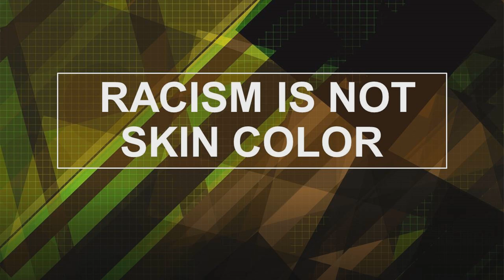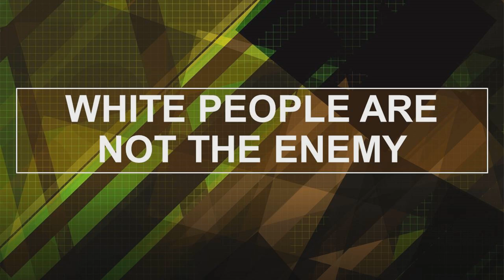Responding to Racism - The George Floyd Incident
Pastor Dave Launches new Diplomatic Notes Show addressing Racism and offering practical solutions for progress